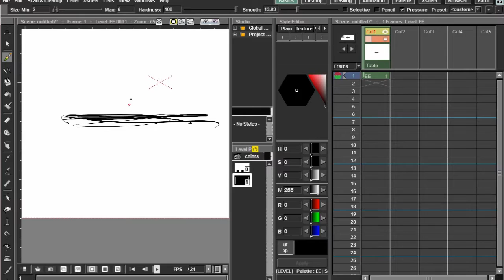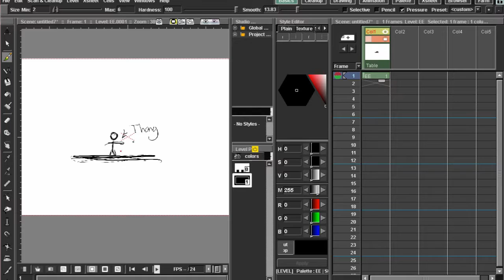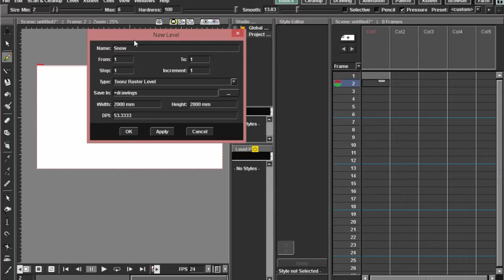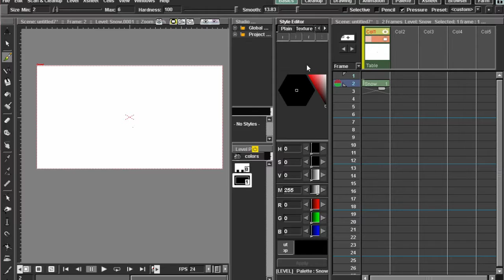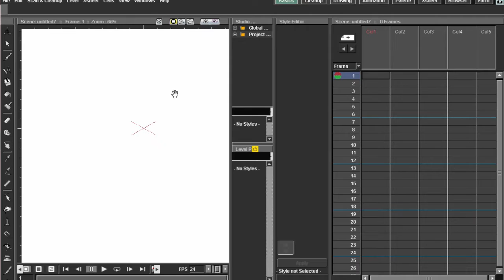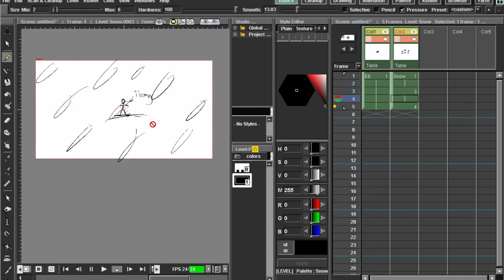Opentoonz - How to Use Levels